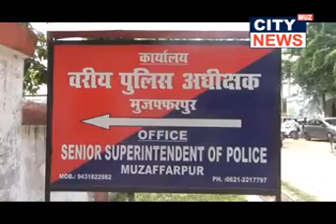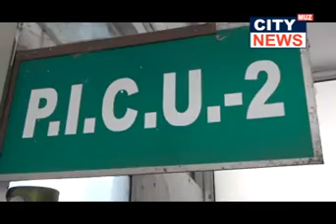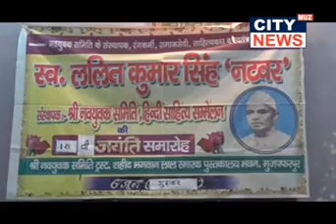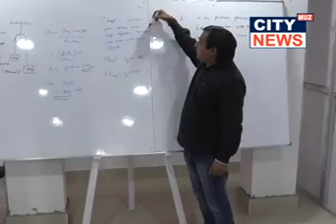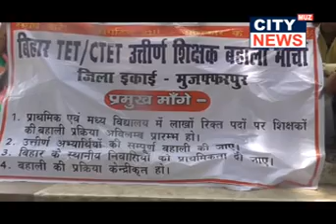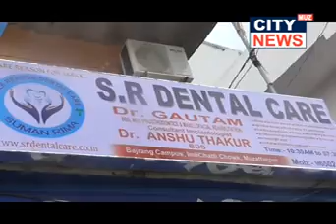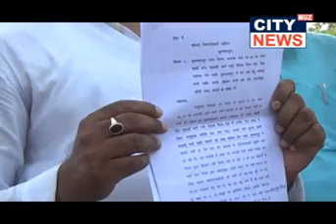06 06 2019 CITY NEWS MUZAFFARPUR